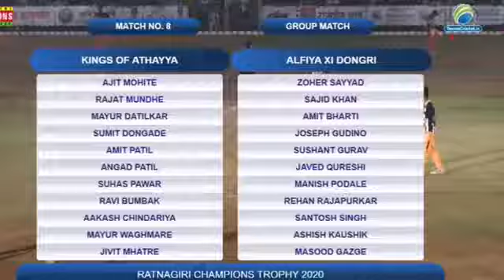||Rihan man from Kudki Raigad || Young talent